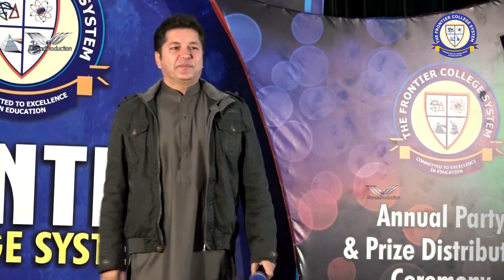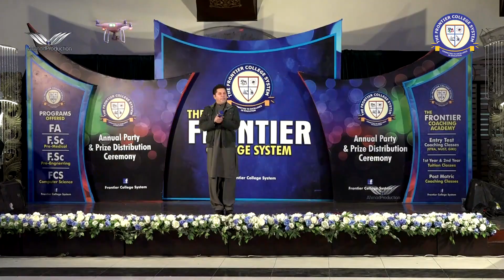Pashto Song 2018 | gada sha gada sha | Pashto Song gada sha gada sha By Bakhtiyar Khattak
WARNING: The unauthorized production, distribution, re-uploading or broadcasting of This Video/Audio is PROHIBITED.

Song :                        gada sha gada sha
Singer:                       Bakhtiyar Khattak
Directed:                   Ahmad Nawaz
Edit:                           Yousafzai
Produced:                 Ahmad Production
Post Production:      Pashto Sandare (Ahmad Production)

*** This video is Copyright to Ahmadproduction. Strong action will be taken against anyone who re-uploads this video ***